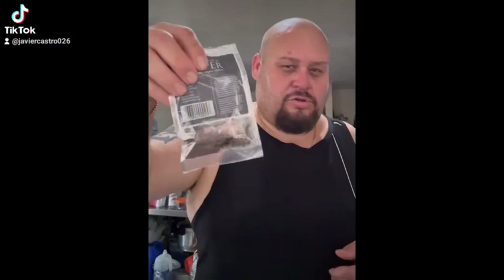guineitos en escabeche sencillos